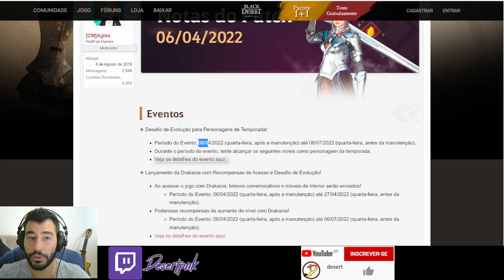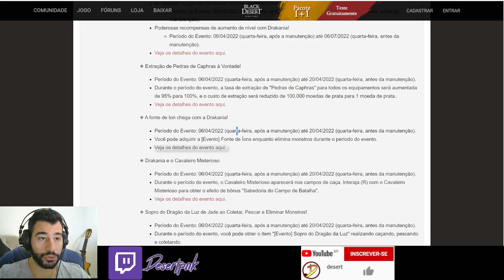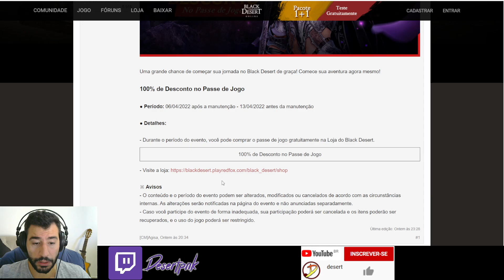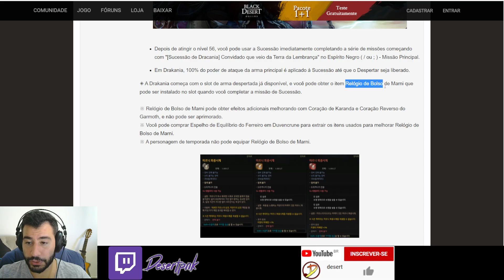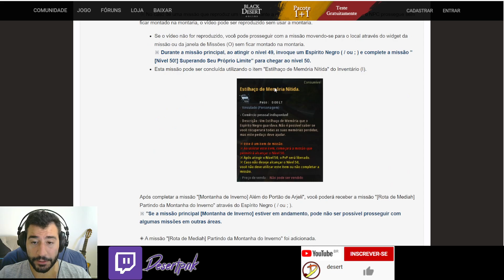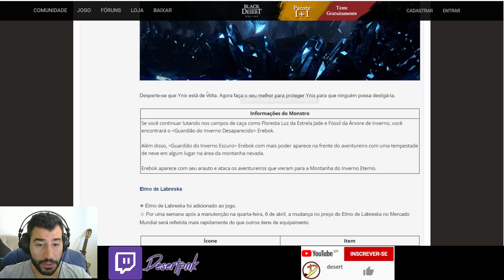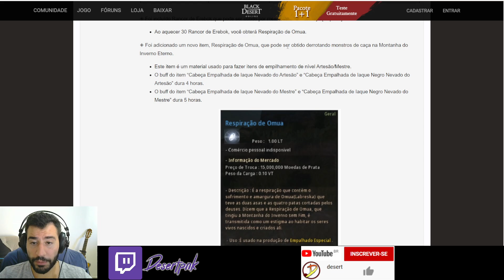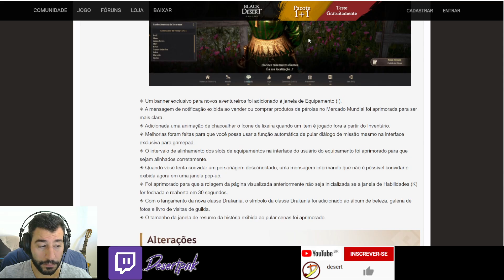BDO - Att 06/04/22 - Nova Classe Drakania, Novo Território de Inverno, Nova Temporada e mais!